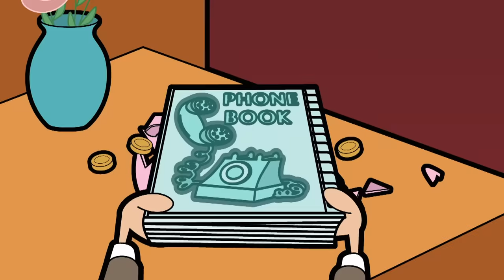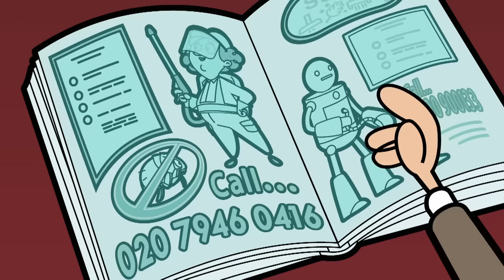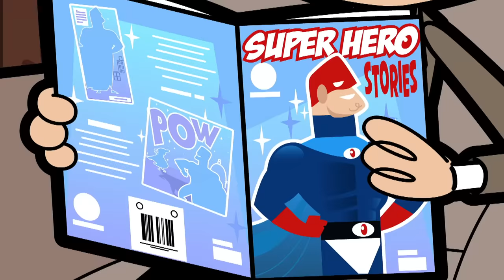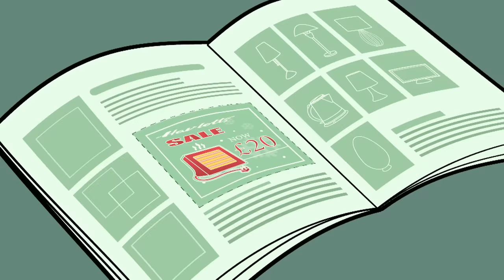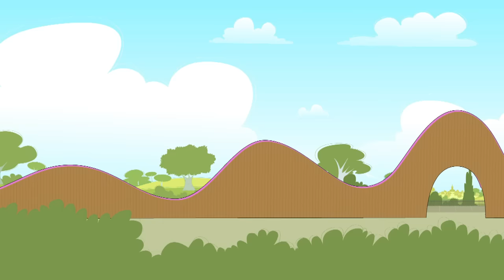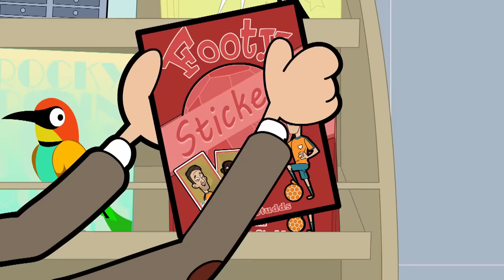Old for the Day! | Mr. Bean | Cartoons for Kids | WildBrain Kids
Mr. Bean disguises himself as a Pensioner in order to avoid lunch with Irma and her mum.

00:00:00 - Coach Trip
00:09:59 - Save That Tree
00:19:59 - Scrapper Cleans Up
00:29:59 - A Car for Irma
00:39:59 - Coffee Bean
00:49:59 - Bean at the Museum
00:59:59 - Bean Bug
01:09:59 - For Sale
01:19:59 - Cat Chaos
01:29:58 - The Big Freeze
01:39:58 - Jumping Bean
01:49:58 - Trophy Bean
01:59:58 - Stick It